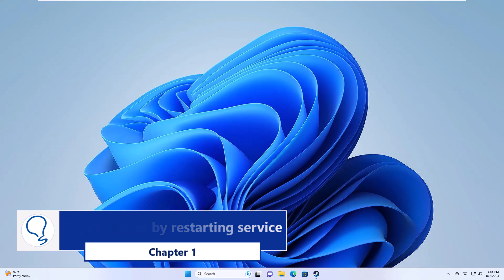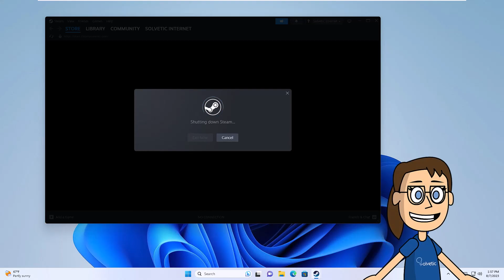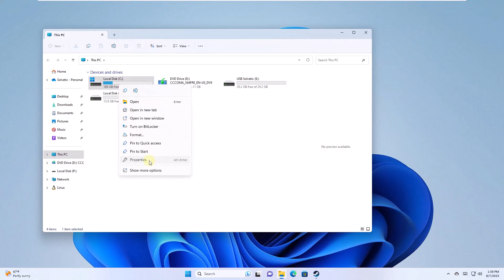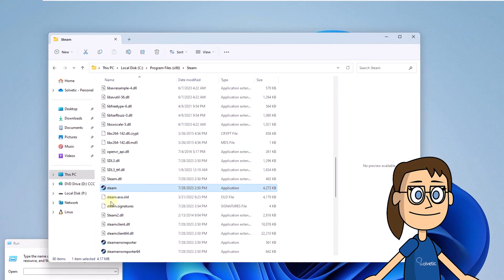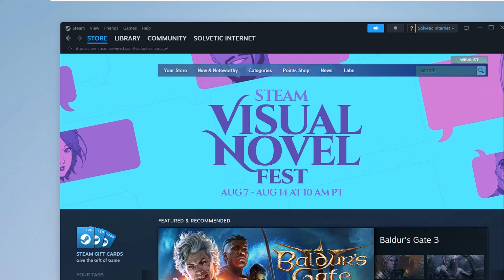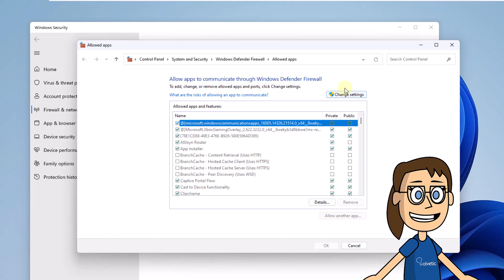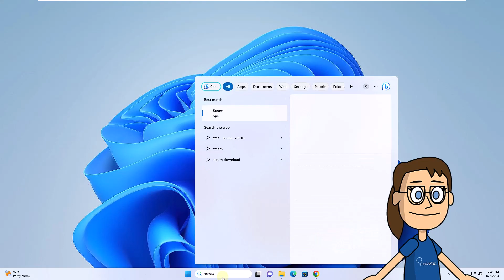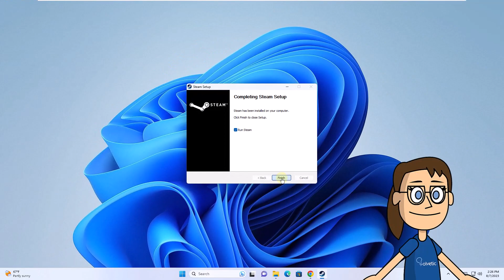STEAM LOGIN ERROR CODE E87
Do you need to know how to fix Steam e87 error code? Well, do not miss this very complete video where we give you more than 10 solutions to be able to repair the Steam Error Code E87 in a very complete way and thus be able to use Steam normally when the error occurs when you start a Steam session.

 》 CHAPTERS 《

00:00 Introduction
00:36 Repair Steam by restarting service
01:51 Repair Steam by clearing the cache
02:43 Repair Steam user credentials
03:07 Repair Steam by repairing the hard drive
04:06 Repair Steam by setting date and time
04:50 Repair Steam repairing program
05:34 Repair Steam by disabling Compatibility Mode
06:11 Repair Steam by closing active sessions
06:53 Repair Steam by adjusting the Firewall
07:44 Repair Steam by resetting the password
08:18 Repair Steam by restarting Steam
09:13 Repair Steam running as administrator
09:40 Repair Steam running by reinstalling Steam